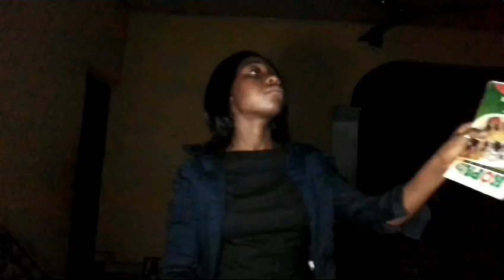Playing Ashima Franklin In The Netflix Original Movie "The After Party' | By Elf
Hey 💙

to be a part of my YouTube family and watch amazing videos.

( Bad audio and video because I'm only using my Android Phone, itel A51 to shoot this and edit)

Original  Movie : The After Party
Original cast:
Rude After Party Bouncer by Ashima Franklin
Owen by Kyle Harvey @superduperkyle
And Jeff Levine by Harrison Holzer @harryholzer27

Producers: Trevor Engelson (@trevor_engelson), Russell Simmons  (@russellsimmons), Heather Parry (@heather_parry),   and Jamie Patricof  (@jamiepatricof)